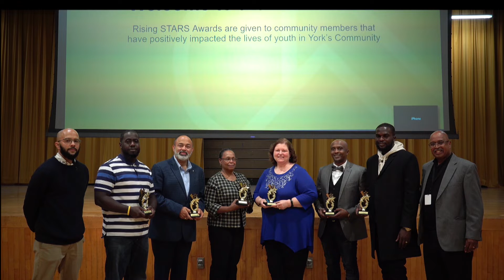Michelle Harris - Crispus Attucks Rising Stars Award Recipient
Crispus Attucks of York, PA -38th Annual Cultural Thanksgiving Celebration